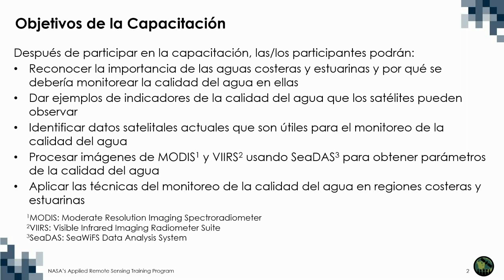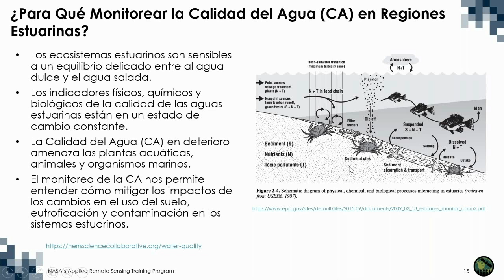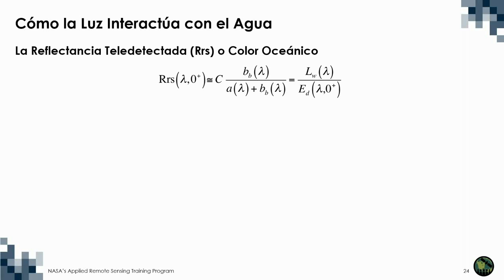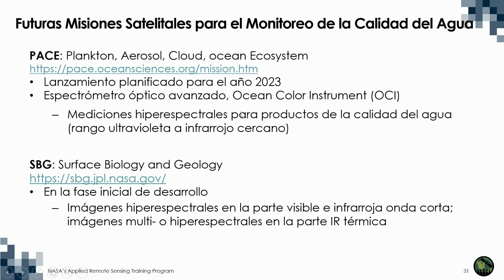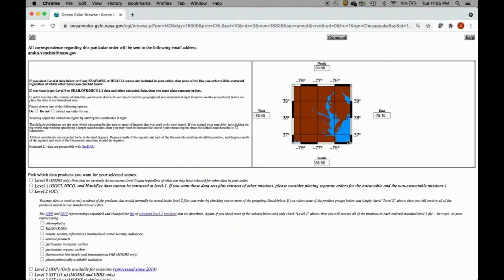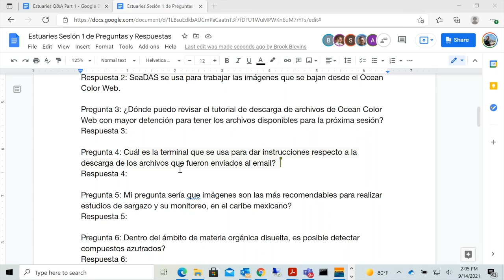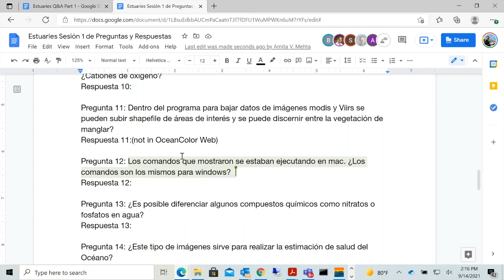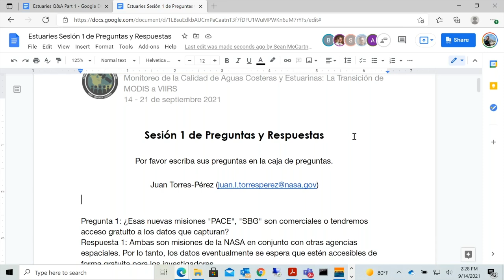NASA ARSET: NASA ARSET: Monitoreo de la Calidad del Agua en los Estuarios, Parte 1 de 3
Monitoreo de la Calidad de Aguas Costeras y Estuarinas: La Transición de MODIS a VIIRS

Primera Parte: Introducción a las Observaciones por Teledetección para el Monitoreo de la Calidad del Agua en los Estuarios

Información de base sobre los estuarios y la calidad del agua de estos

Introducción a los satélites y sensores recientes relevantes al monitoreo de la calidad del agua

Comparación de MODIS con VIIRS para el monitoreo de la calidad del agua
Demostración de adquisición de datos VIIRS

Opcional: Aunque NO ES UN PRERREQUISITO, en esta serie habrá una demostración de SeaDAS/Ocean Color Science Software (OCSSW). Si desea seguir esta demostración junto con la presentación:

Descargue e Instale el Software de SeaDAS: ttps://seadas.gsfc.nasa.gov/downloads/

Todo el material asociado con esta capacitación se podrá encontrar en la página web de la capacitación